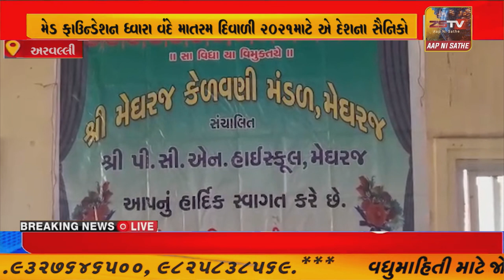ફાઉન્ડેશન ધ્વારા વંદે માતરમ દિવાળી 2021માટે એ દેશના સૈનિકો માટે શુભેચ્છાઓ વિશિષ્ટ રીતે આપવા આયોજન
અરવલ્લી મેડ ફાઉન્ડેશન ધ્વારા વંદે માતરમ દિવાળી 2021માટે એ દેશના સૈનિકો માટે શુભેચ્છાઓ વિશિષ્ટ રીતે આપવા આયોજન કરવામાં આવ્યું જેમા મેઘરજ ની પી સી એન હાઈસ્કુલ ના ૨૦૦ જેટલા વિધ્યાર્થીઓએ ભાગ લીધો//ZSTVNEWS//